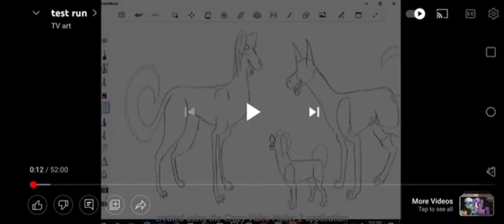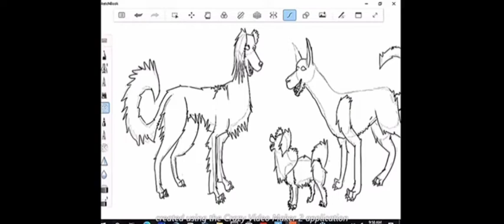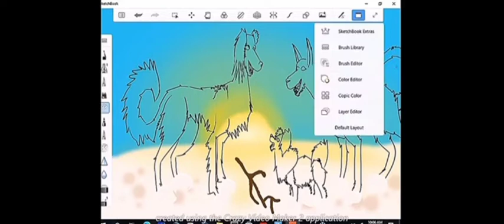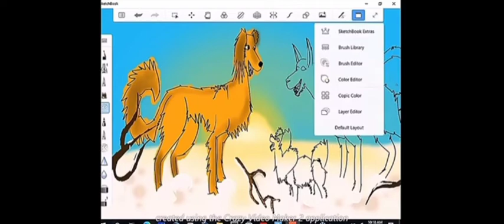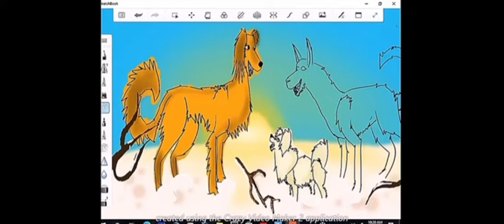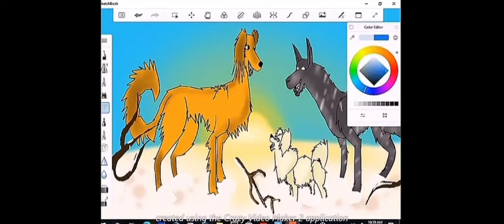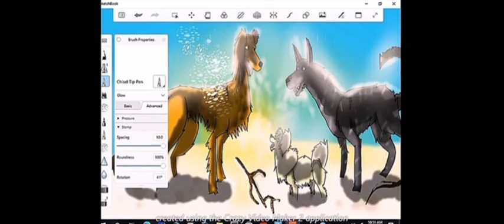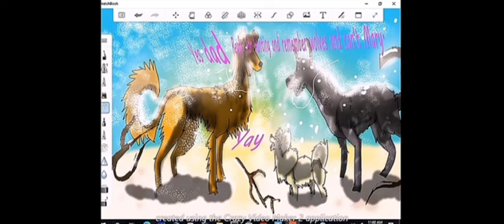she's going hunting for the first time before she sees him